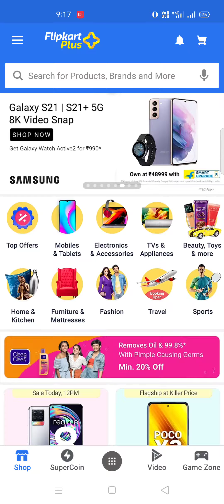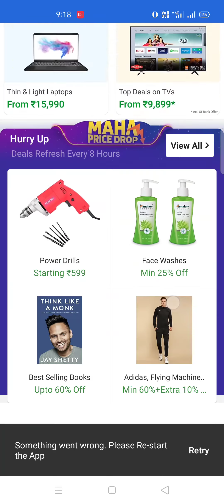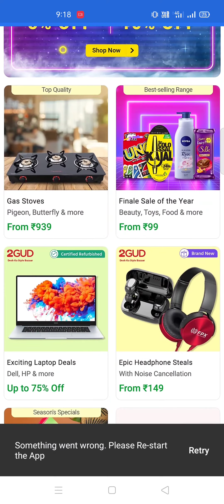Flipkart Kya Offer Dekh Hai video ke Jit Sakte ho Mobile Phone